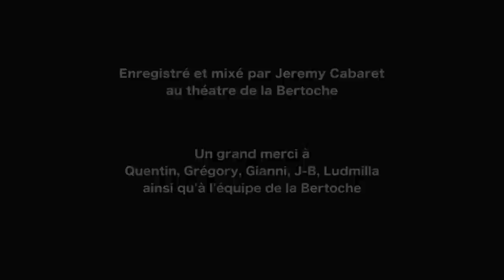Ton Zinc - Ton Zinc Sound System (Live Studio)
Live studio enregistré au théatre de la Bertoche (Janvier 2015)
Audio: Jeremy Cabaret
Video: Quentin, Grégory, Gianni